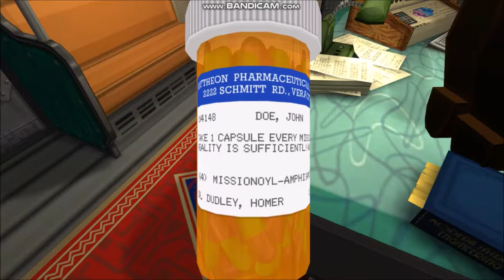I Stole this guys kidney | Jazzpunk #2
today i play jazzzpunk again and i steal a kidney off a cowboy...